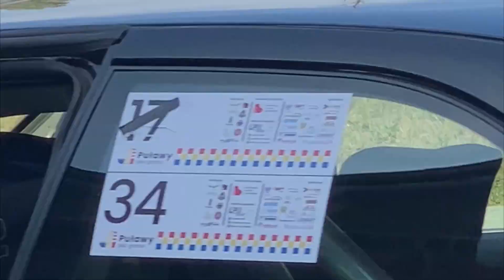Wyścigi Puławski Super Sprint Bez Granic - Podsumowanie